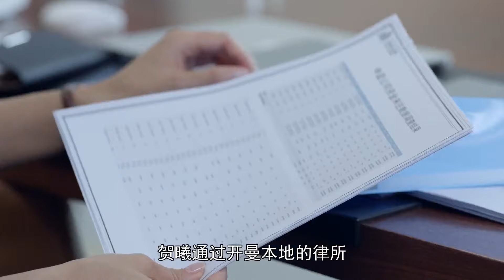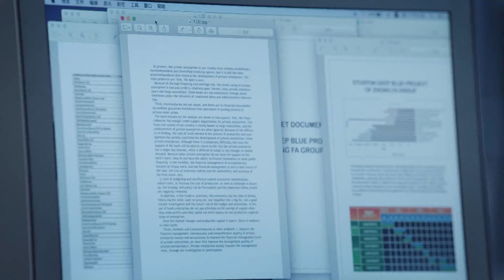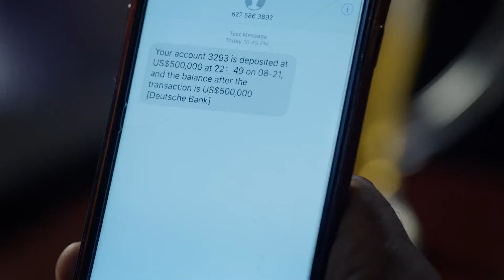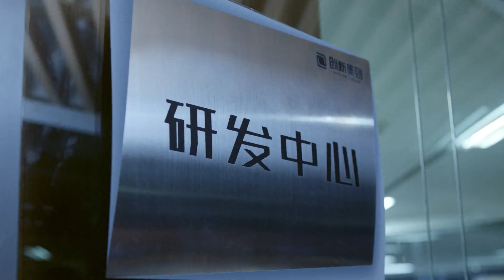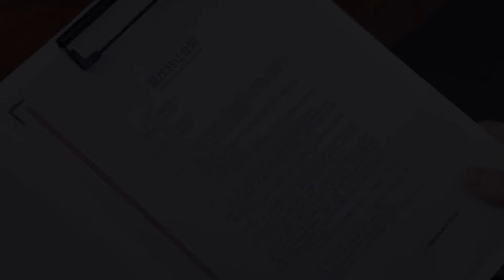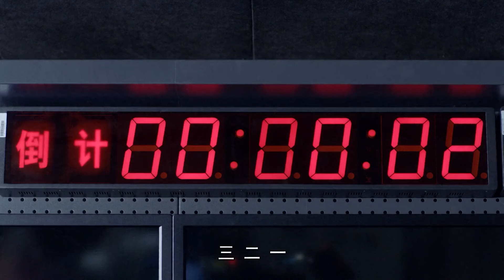《追夢》31 大結局 | 劉濤王雷攜手走過風雨40年 重現當年的“深圳奇跡” | 王雷 劉濤 李依曉 任東霖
追夢
主演：王雷 / 劉濤 / 李依曉 / 任東霖 / 孫博豪 / 孫看 / 彭豆豆
集數：31集

劇情簡介：
　　在特殊的歷史背景下，工程兵出身的魏東曉隨著部隊到南濱，和戰友們用雙手建設南濱，轉業後進入政府工作一段時間選擇辭職，創辦了自己的通信公司。幾經波折，魏東曉憑著一股勁兒愣是將通信公司經營活了，併發展成為國內的龍頭企業，而魏東曉更是不滿現狀，帶著同事們打了一個又一個硬仗，最終成為世界通信行業的領軍人物。杜芳也不甘落後，從開砂鍋粥攤開文印社，最後做起了廣告公司，成為南濱十大廣告公司之一。為了解決部分工程老兵的生計問題，夫妻兩個特意開辦地產公司。與此同時，夫妻倆流落在香港的兒子蠔仔找回了，大兒子蝦仔則從魏東曉公司離開創辦了互聯網科技公司，最終和母親一起打造智能養老社區，用科技改變生活。